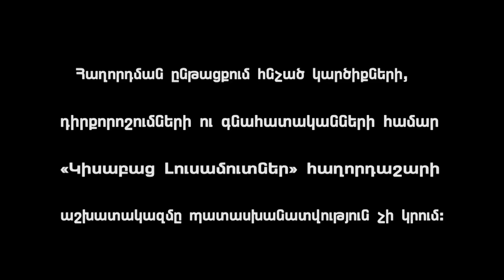Bazhaneq Yerkusi / Kisabac Lusamutner 26.01.18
ԲԱԺԱՆԵՔ ԵՐԿՈՒՍԻ - Գայանեն աշխատանքի ժամանակ հաց վաճառեց  Արսենին և հենց այդպես էլ  սկիզբ դրվեց նրանց ծանոթույանը: 2003 թ.-ի տարեմուտին՝ հունվարի մեկին , Գայանեն ու Արսենը որոշեցին համատեղ կյանք սկսել և ընտանիք կազմել: